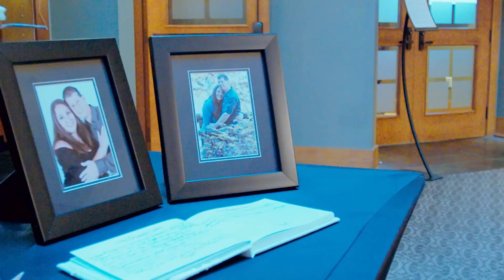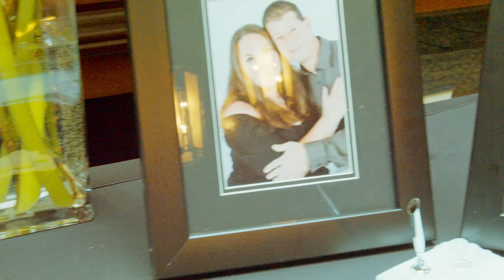Final Tara Wedding V3 Added Grandma Footage